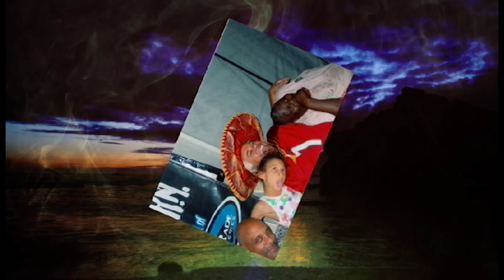Sam the Final Preliminary Got a lot of mistakes